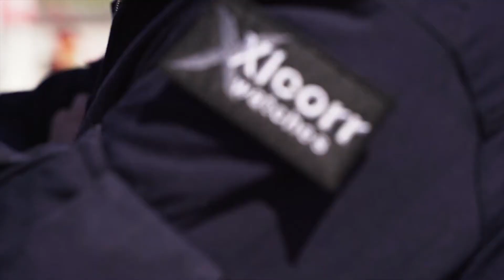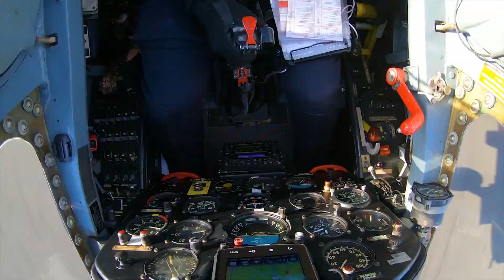Xicorr spark watches • Watchard.com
Xicorr watches are made with attention to the smallest detail. The brand uses the best solutions available on the market for producing mechanical and automatic watches.